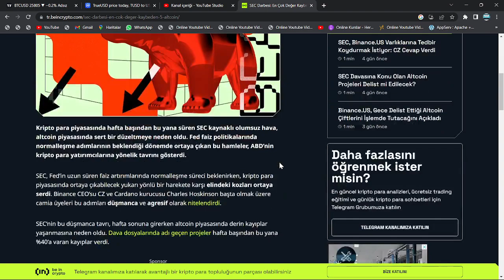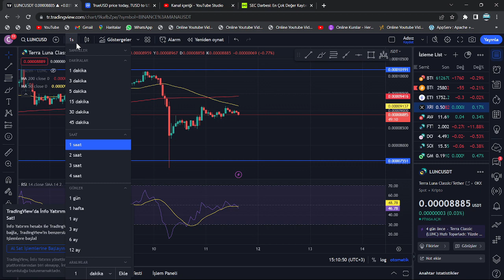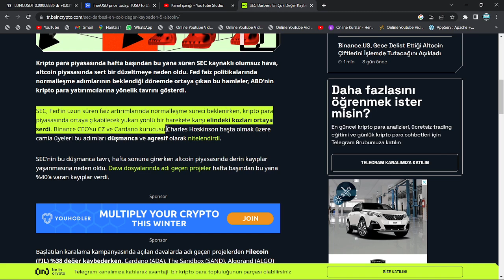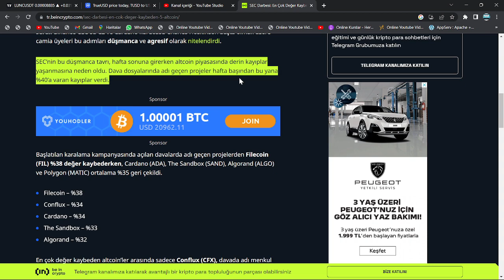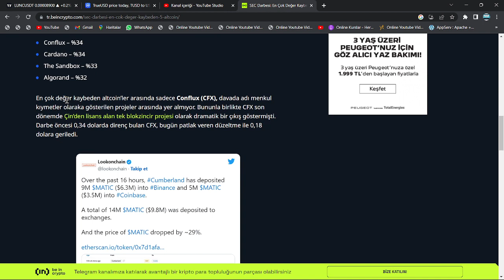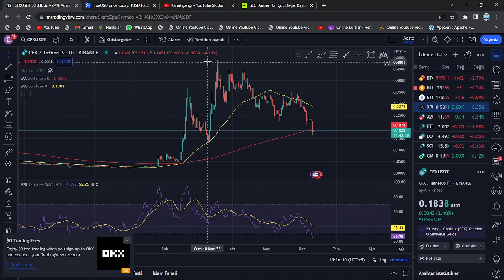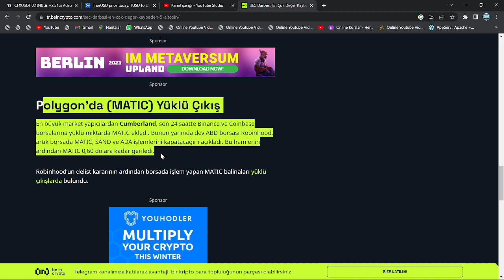13 HAZİRAN!🚨BİNANCE VE COİNBASE, 120 POPÜLER ALTCOİN'İ DAHA DELİST EDECEK🚨LUNC, XRP, SHİBA, MANA...🚨